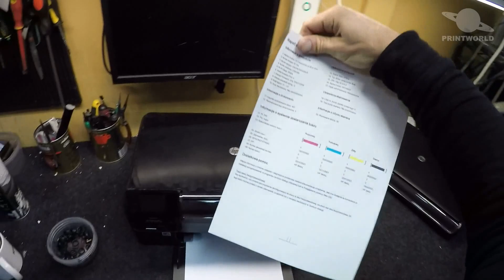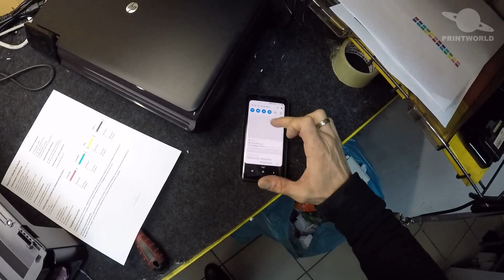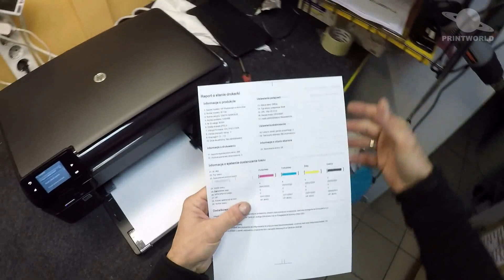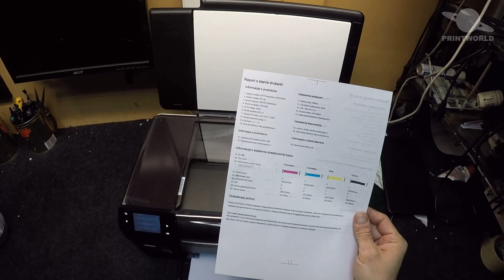HP PHOTOSMART B110 🖨️ Wymiana skanera (dot. również HP B109)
❤️ Przez cały Grudzień oraz Styczeń wspieramy Wielką Orkiestrę Świątecznej Pomocy.
Nasza eSkarbonka WOŚP Liczy się każdy datek.

Proszę byście wszystkie swoje problemy zgłaszali na facebookowej grupie PRINTOWCY
w ten sposob wszystko będzie w jednym miejscu,
a członkowie naszej społeczności bardzo chętnie odpowiedzą na wasze pytania :)